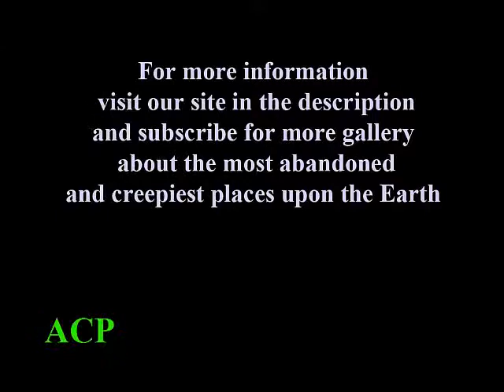Michigan Central Station Detroit, Michigan